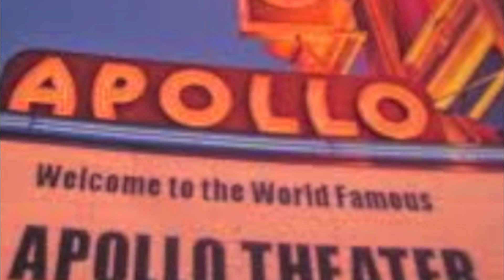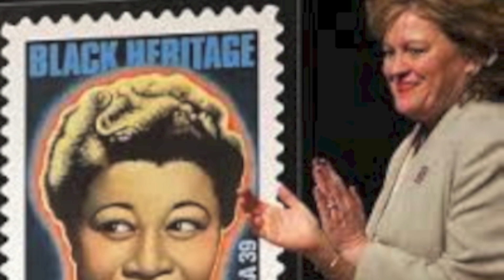Ella Fitzgerald Bio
The Biography of the legendary Jazz singer Ella fitzgerald